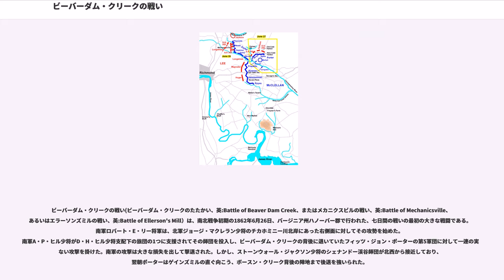ビーバーダム・クリークの戦い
ビーバーダム・クリークの戦い(ビーバーダム・クリークのたたかい、英:Battle of Beaver Dam Creek、またはメカニクスビルの戦い、英:Battle of Mechanicsville、あるいはエラーソンズミルの戦い、英:Battle of Ellerson's Mill）は、南北戦争初期の1862年6月26日、バージニア州ハノーバー郡で行われた、七日間の戦いの最初の大きな戦闘である。南軍ロバート・E・リー将軍は、北軍ジョージ・マクレラン少将のチカホミニー川北岸にあった右側面に対してその攻勢を始めた。南軍A・P・ヒル少将がD・H・ヒル少将支配下の旅団の1つに支援されてその師団を投入し、ビーバーダム・クリークの背後に退いていたフィッツ・ジョン・ポーターの第5軍団に対して一連の実らない攻撃を掛けた。南軍の攻撃は大きな損失を出して撃退された。しかし、ストーンウォール・ジャクソン少将のシェナンドー渓谷師団が北西から接近しており、翌朝ポーターはゲインズミルの直ぐ向こう、ボースン・クリーク背後の陣地まで後退を強いられた。

1862年6月1日に終わったセブンパインズの戦いの後、北軍ジョージ・マクレラン少将に指揮されるポトマック軍はアメリカ連合国首都のリッチモンド郊外に消極的に居座ったままだった。南軍北バージニア軍の指揮官に新しく指名されたロバート・E・リー将軍は、その月を自軍の再編成と首都から北軍侵入兵を追い出すための攻勢の準備に没頭した。リーは援軍も求めた。ストーンウォール・ジャクソンのその4個師団（この時はチャールズ・S・ワインダー准将が指揮するジャクソン師団、およびリチャード・イーウェル少将、ウィリアム・H・C・ホワイティング准将、D・H・ヒル少将の各師団）がその成功したバレー方面作戦に続いてシェナンドー渓谷から6月25日に到着した。

北軍は雨で膨れ上がったチカホミニー川に跨って陣取っていた。軍の大半、4個軍団は川の南で半円を描いて配置されていた。残りのフィッツ・ジョン・ポーターが指揮する第5軍団は川の北、メカニクスビル近くにあり、ビーバーダム・クリークの背後で南北に、またチカホミニー川に沿って南東にL字形に戦列を作っていた。リーの作戦は自軍の大半を連れてチカホミニー川を渉り、北軍の右側面を攻撃し、マクレランの優勢な軍勢に対してはわずか2個師団（ベンジャミン・フーガー少将とジョン・B・マグルーダー少将の各師団）を塹壕線で守らせておこうというものだった。このことで約65,000名を集中させて30,000名に対抗し、わずか25,000名でリッチモンドを守って、北軍の60,000名を抑えるということだった。慎重な行動を要求する危険度の高い作戦だったが、リーは北軍に対して損耗戦あるいは包囲戦では勝てないことが分かっていた。南軍のJ・E・B・スチュアート准将の騎兵隊がポーターの右側面を偵察し（6月12日から15日の北軍全体について大胆ではあるが軍事的には意味の無い一周行動の一部）、そこが弱いことを見つけていた。マクレランはジャクソンの到着とアシュランド駅にいることに気付いていたが、川の北に居るポーターの脆弱な軍団を補強するために何もしなかった。

リーの作戦ではジャクソンが6月26日早くにポーターの北側面を攻撃開始することが要求された。A・P・ヒル少将の軽師団はジャクソン軍の砲声を聞いたときにミードウ橋から前進し、メカニクスビルから北軍の前哨隊を追い払い、続いてビーバーダム・クリークに進むこととされた。D・H・ヒル少将とジェイムズ・ロングストリート少将はメカニクスビルを通過し、D・H・ヒルはジャクソンを、ロングストリートはA・P・ヒルを支援することとした。リーはクリーク背後の北軍塹壕線を攻撃しなければならないとは予測せず、ジャクソンの側面回りこみでポーターがその戦線を放棄することになると予測した。川の南では、マグルーダーとフーガーが北軍4個師団の前で示威行動を行い欺くこととされた。

リーの複雑な作戦は直ぐに躓いていった。ジャクソン隊は最近の作戦行動と長い行軍のために疲れており、予定より少なくとも4時間は遅れて進んだ。午後3時までにA・P・ヒルは我慢できなくなり、命令無しに11,000名の部隊による正面攻撃を始めた。北軍ジョージ・A・マッコール准将の師団が後退を強いられた。ポーターはジョン・H・マーティンデールとチャールズ・グ...